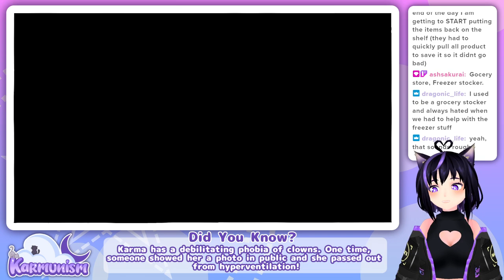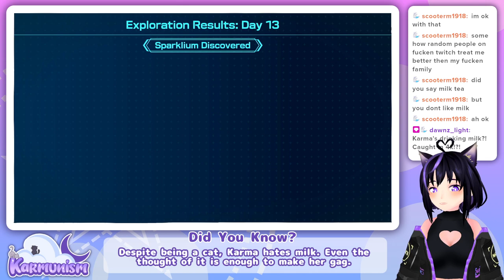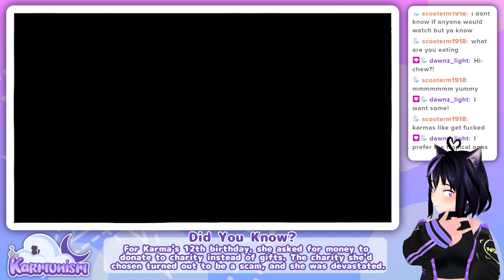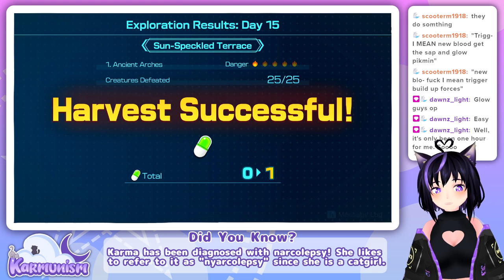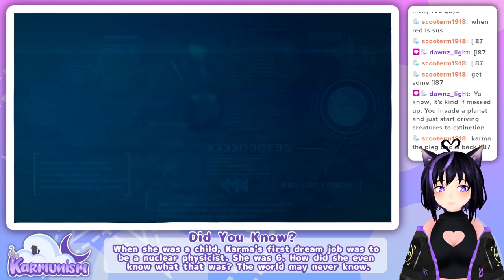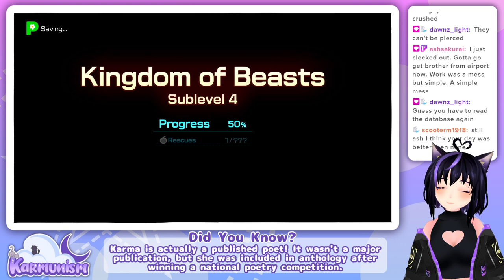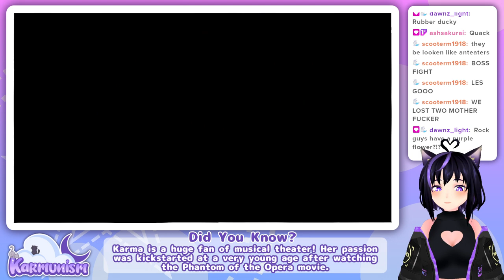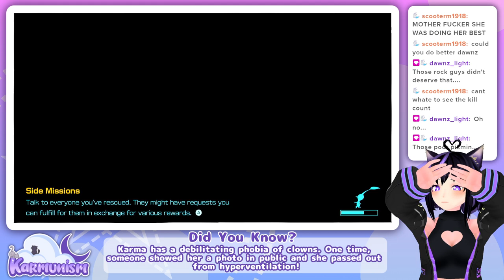[STREAMED 10/01/23] I lost all my pikmin right after getting them...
NEW VIDEOS ARE AVAILABLE WEEKDAYS AT 12PM CST! I LIVESTREAM EVERY SAT/SUN AT 7PM CST!
─── ･ ｡ﾟ☆: *.☽ .* :☆ﾟ. ───